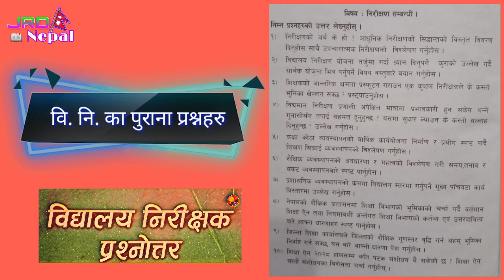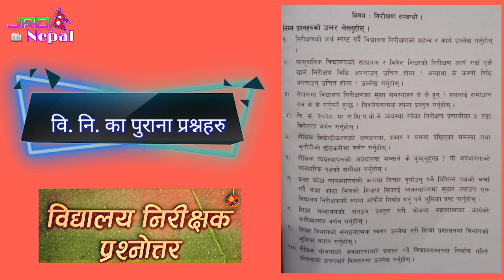विद्यालय निरीक्षकका पुराना प्रश्नहरु - Old Question of Vini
वि. नि. का पुराना प्रश्नहरु
Old Question of Bini
Old Is Gold - Bini Prashna Patra